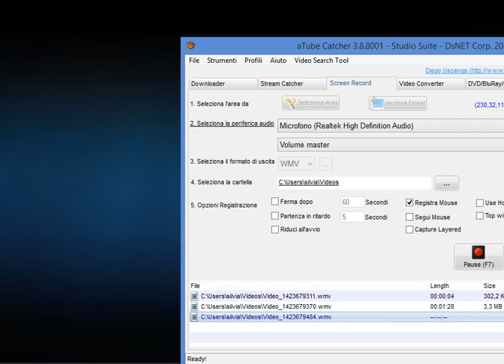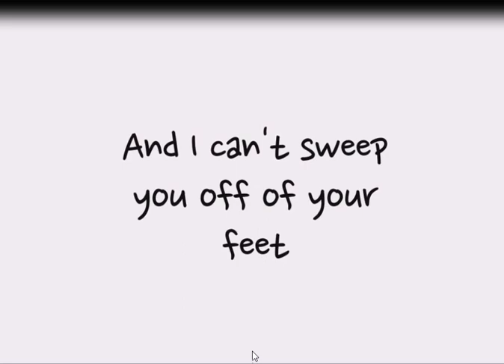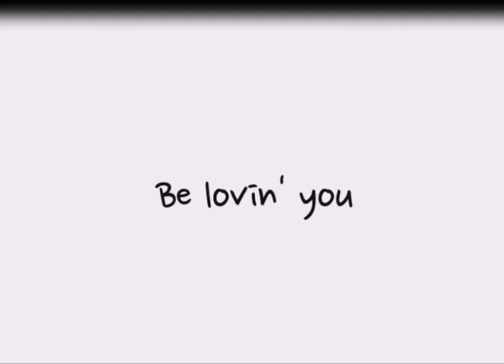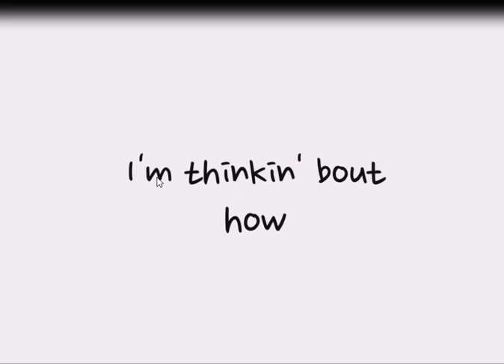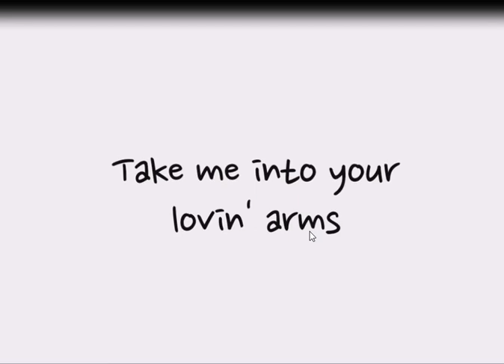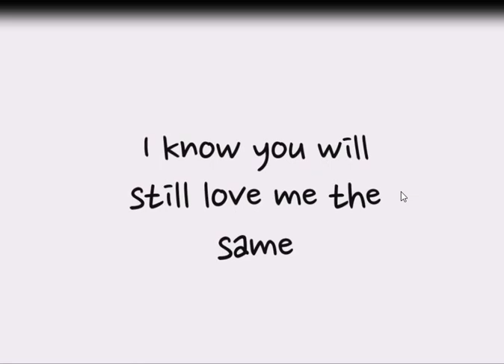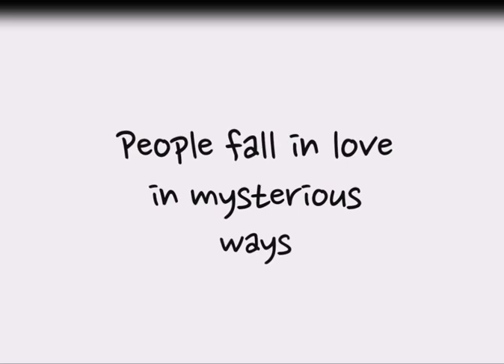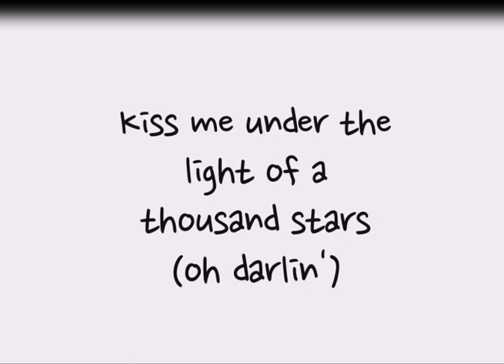LISTEN&TRANSLATE- TRADUZIONE "THINKING OUT LOUD" (Ed Sheeran)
❤︎ VUOI ACQUISTARE IL MIO MANUALE COMPLETO DI GRAMMATICA INGLESE(con tanti esercizi e loro soluzioni)

❤︎ PLAYLIST CONSIGLIATE!